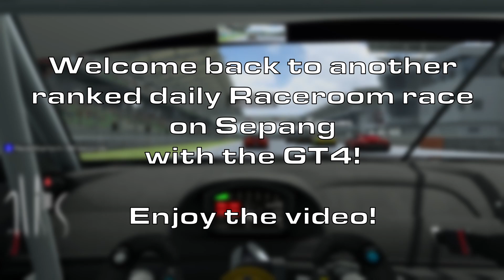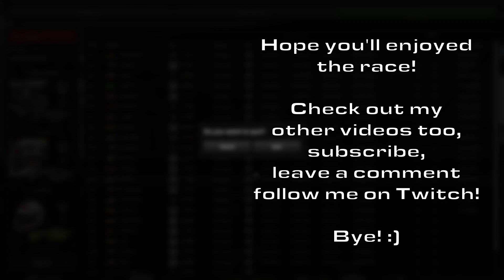SOLID DRIVE - Daily Ranked Raceroom - Sepang - GT4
It is, what it is - a solid drive on Sepang with the  GT4. :)